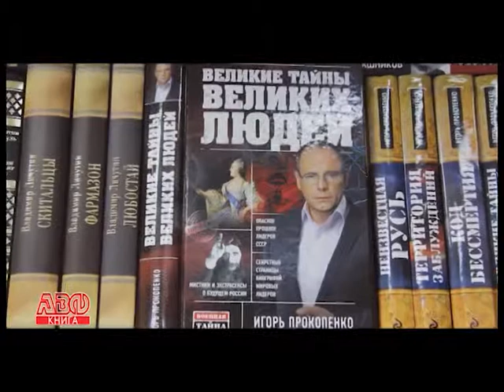25 04 Блок рекламы